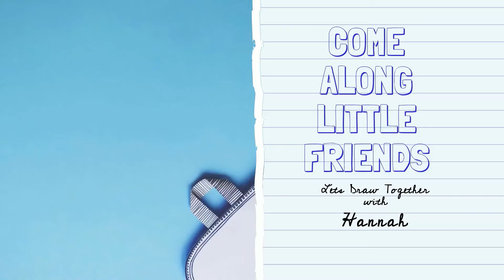How to Draw a Cat Easy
Draw a Cat step by step
See more  @HannahsLittleArtWorld